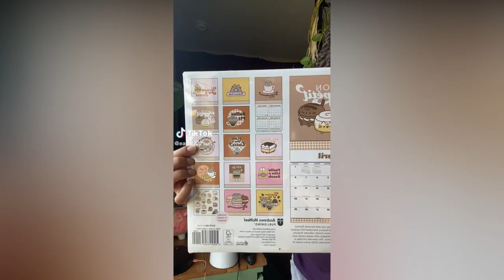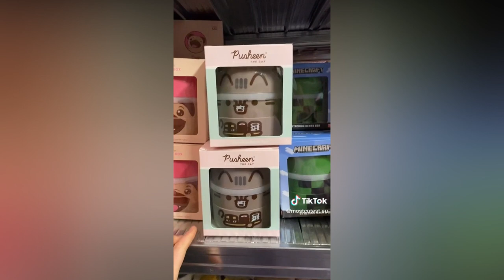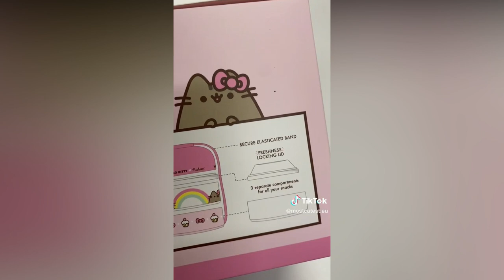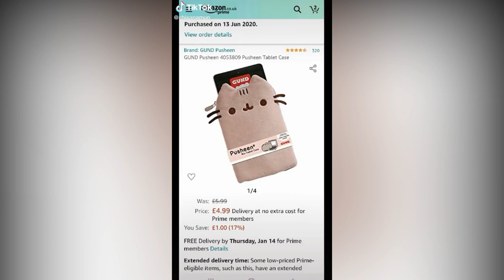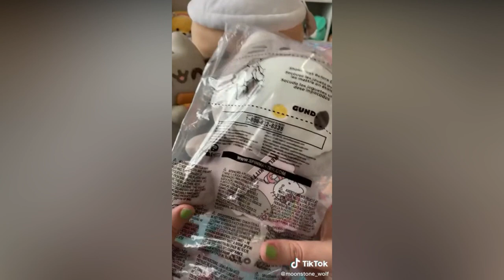Kawaii Unboxing Pusheen The Cat Edition pt. 1 📦🐈‍⬛💖 | Kawaii TikTok Compilation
0:09 Pusheen 2023 Wall Calendar

0:23 Pusheen Pusheenicorn Pencil Case

0:38 Pusheen Christmas Snackable Plush
Pusheen The Cat Pancake Plush
Pusheen Magic Swirl Pusheenicorn Plush

1:02 Pusheen Sculpted Mug

1:16 Pusheen Airpods Case

1:31 Pusheen the Cat Stacked Round Bento Lunch

2:29 Pusheen A5 Desk Pad with Daily, Weekly and Monthly Calendar
Pusheen Stickers (similares)
Pusheen Pencil Case
Pusheen Ceramic Travel Mug

2:58 Pusheen Mouse Pad

3:10 Pusheen Cat Face Backpack
Pusheen Cat Pencil Case (similar)
Pusheen Zipper Coin Case (similar)

3:21 Pusheen Boxes
Pusheen Ramen Bowl
3:29 Funko Pusheen - Pusheenicorn Collectible Figure
Funko Pusheen Pusheenosaurus
Funko Pusheen – Dragonsheen
Pusheen - Pusheen, Multicolor, Standard
Pusheen - Dragonsheen w/ Gem Purple
Pusheen with pizza (big)
Pusheen Strawberry Sweets Candy

3:35 Pusheen Pusheenicorn Backpack

3:46 Loungefly Pusheen X Hello Kitty Balloons/Rainbow Mini Backpack

4:04 Pusheen airpods pro case

4:17 Only find this Pusheen Plush Laptop Computer Soft Case

4:26 Pusheen Surprise Capsule Squishy Toy

4:32 Pusheen the Cat Card Holder Wallet
Loungefly Pusheen Bag/Purse

5:24 Hello Kitty x Pusheen Plush

The channel is monetized by the CREATORS of the MUSIC that appears in the videos, NOT BY ME. Credits for all the creators for the tiktoks used in this video, please visit his videos. If your TikTok is in this compilation and you want it to be removed, please e-mail and i will remove it as soon as possible.